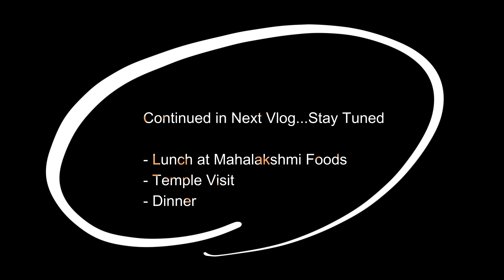Kolhapur Trip travel vlog from Bangalore | Flights, Airport and Experience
Kolhapur Calling!

I recently had the opportunity to visit the beautiful city of Kolhapur in India, and I'm excited to share my experience with you in this vlog!

My journey began at Bangalore airport, where I boarded a flight to Kolhapur airport. The flight was quick and easy, and I was greeted by the warm and humid air of Kolhapur upon my arrival.